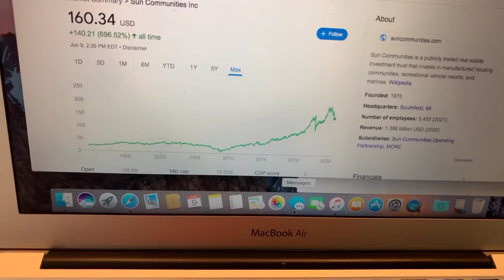🔴 Sun Communities Inc SUI Stock Trading Facts 🔴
Coinbase Referral Funded Accounts Up To $300,000 To Day Trade